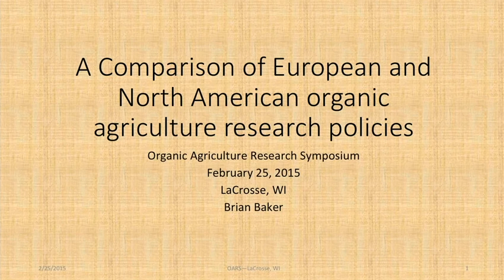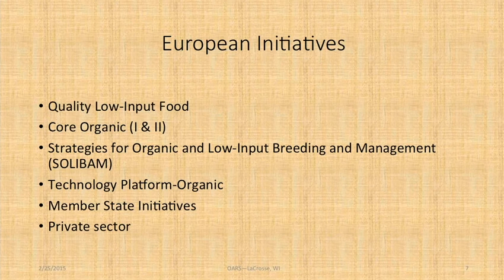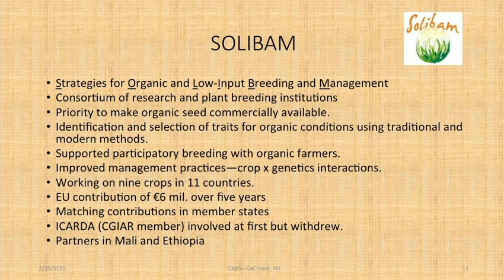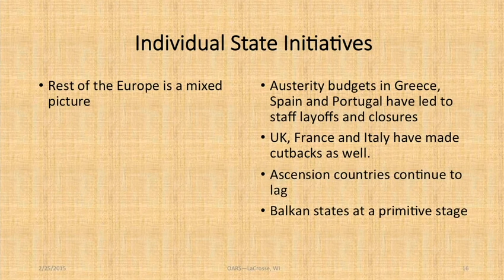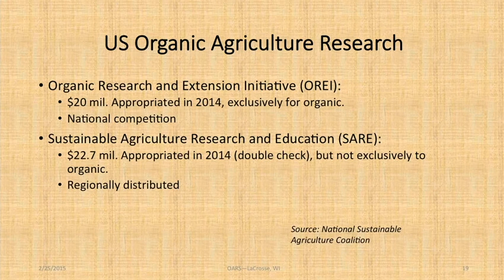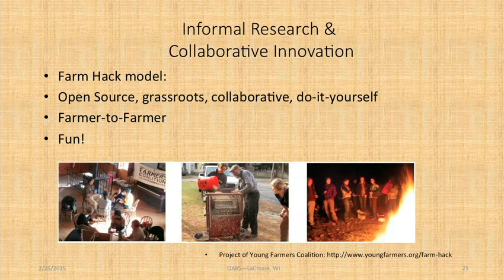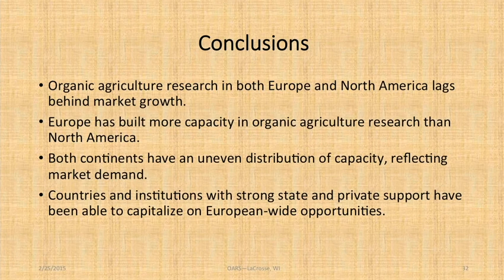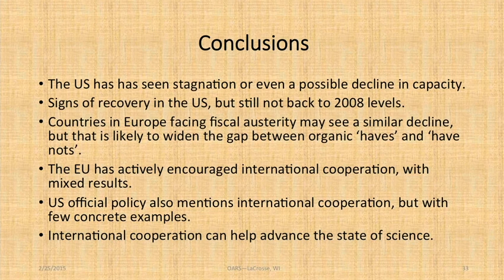European and North American organic agriculture research policies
Air Date: February 25th
Fourth presentation from the Organic Agriculture Research Symposium.

Brian Baker: A Comparison of European and North American organic agriculture research policies

This conference was organized funded by grants from the USDA NIFA Organic Research and Extension Initiative (OREI) and from Ceres Trust. The University of Wisconsin and The Organic Center (TOC) co-sponsored with MOSES, and Brian Baker.